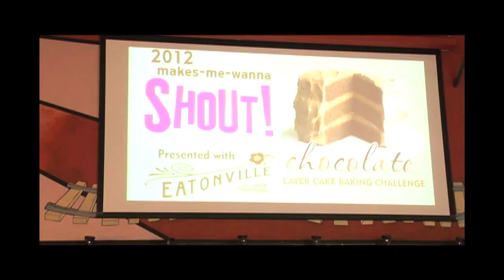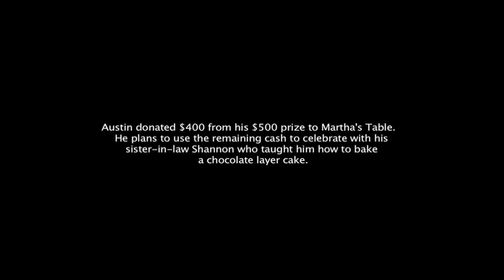Chocolate Layer Cake Finals, 2012 Makes-Me-Wanna Shout! Baking Challenge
The Makes-Me-Wanna SHOUT! Chocolate Layer Cake Baking Challenge Final Five at Makes-Me-Wanna SHOUT! Chocolate Layer Cake Baking Challenge Finals in Washington, DC (the only baking contest of its kind in the region)  5 finalists and their cakes compete for the grand prize - $500 cash, $250 King Arthur Flour gift card and their winning cake on the Eatonville Restaurant menu.  The cakes:  Chocolate Cake with Chocolate Hazelnut Buttercream, Helen's Heavenly Mocha White & Milk Chocolate Glazed Chocolate Mayonnaise Cake, "The Ora" White Chocolate Cherry Cream Cheese Red Bliss Cake, Chocolate Trio Cake, "Lucifer's Revenge" chocolate Cake with Mandarin Oranges and Grand Marnier.  The judges: Eatonville Restaurant owner Andy Shallal, cookbook author and James Beard award winner Joan Nathan, King Arthur Flour chef and cookbook author Susan Reid, cookbook author Brenda Rhodes Miller, Martha's Table CEO/President Lindsey Buss, and 2011 Makes-Me-Wanna SHOUT! winner Decoyise Brown.  Eatonville Restaurant, Washington, DC April 24, 2012.  Video production by Jon-Michael Osolnik for Michon Boston Group Ltd; video editing by Michon Boston